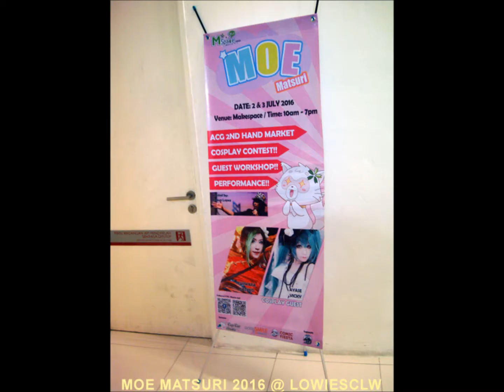Moe Matsuri 2016 Day 1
Date: 2nd - 3rd July 2016
Venue: Makespace quill city mall